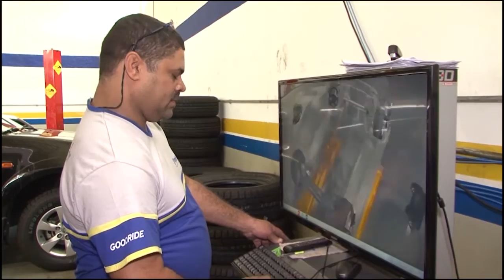REVISÃO DE CARROS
Quem vai viajar de carro nesse período do ano precisa fazer a revisão no carro para não ter problemas durante o passeio.